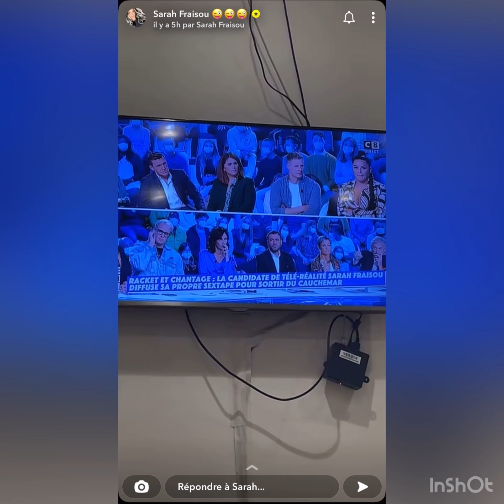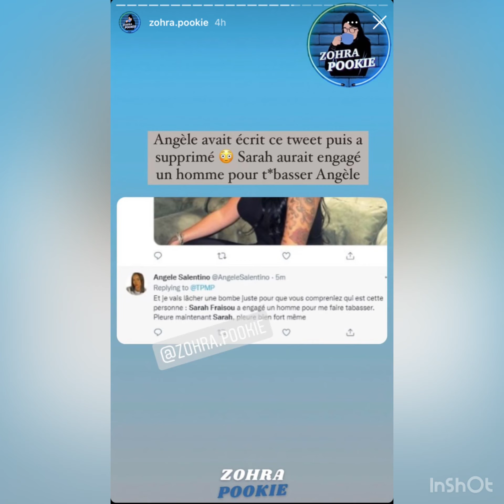CLASH - SARAH FRAISOU INVITÉE SUR LE PLATEAU DE TPMP! ANGÈLE ET RÉAGISSENT ET CLASHENT 💥‼️⚡️